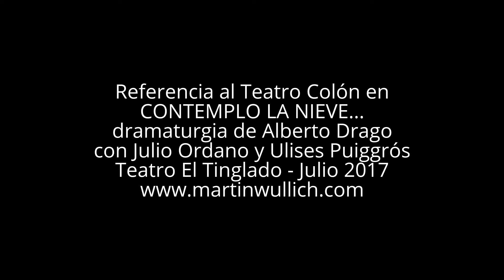Referencia a Teatro Colón en "Contemplo la nieve"...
Referencia al Teatro Colón en "Contemplo la nieve que cae blandamente". Dramaturgia de Alberto Drago. Actúan Ulises Puiggrós y Julio Ordano. Dirección: Eduardo Lamoglia. Teatro El Tinglado. Julio 2017